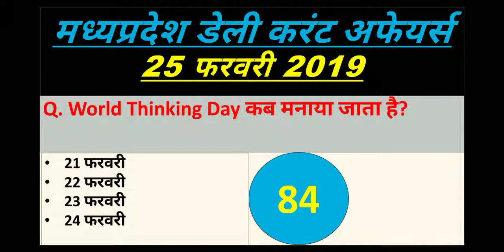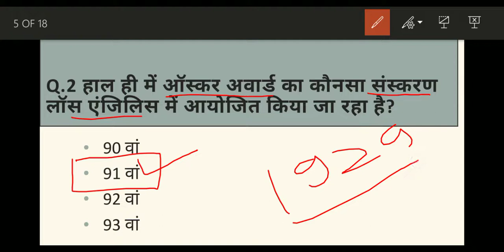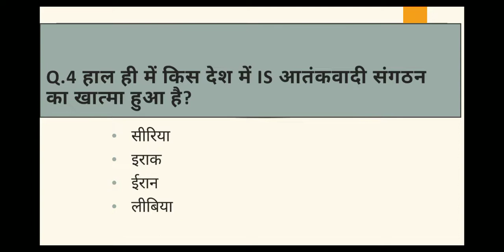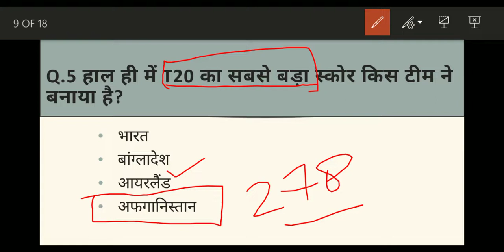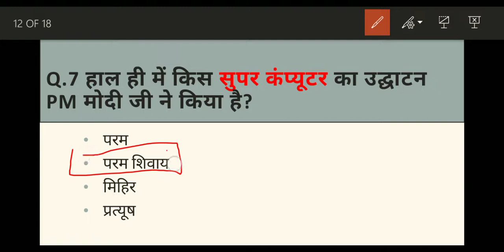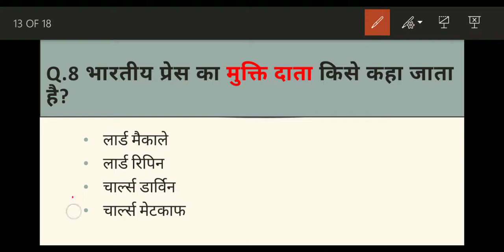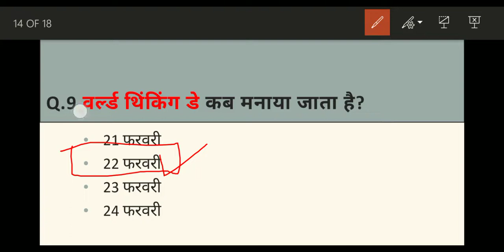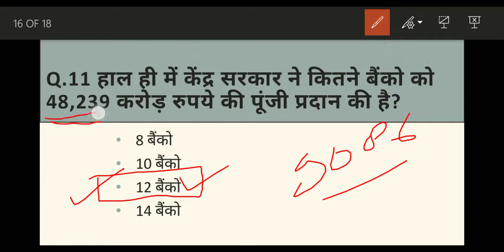Madhya Pradesh : Latest Current Affairs,MP Daily Current Affairs (डेली करंट अफेयर्स)